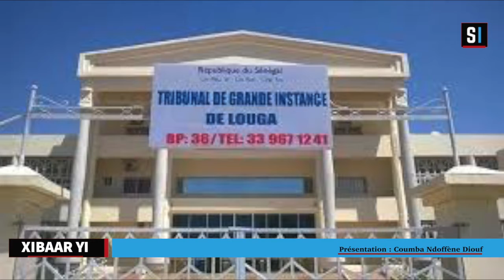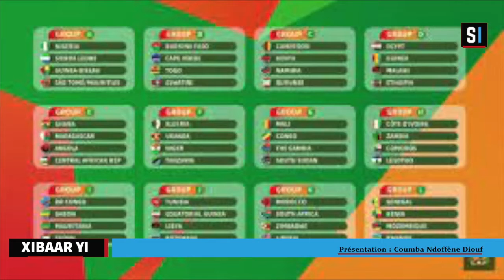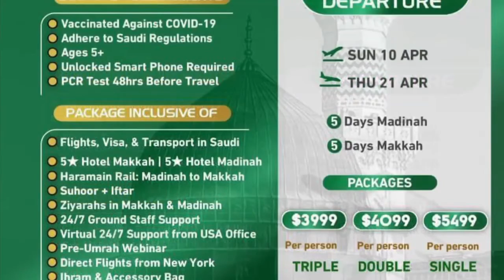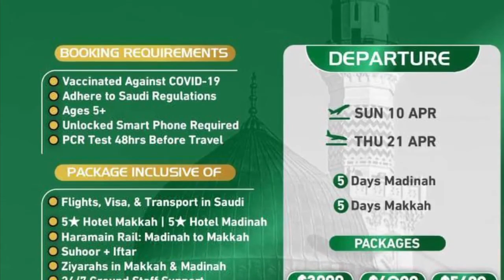XIBAARI ÀLLARBA 20 AVRIL 2022